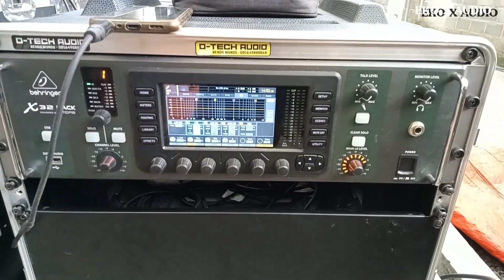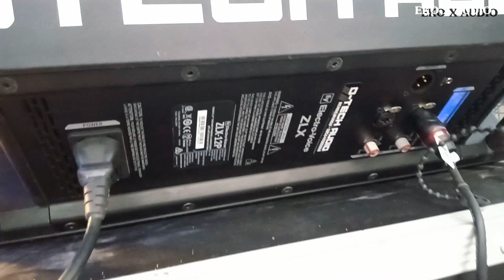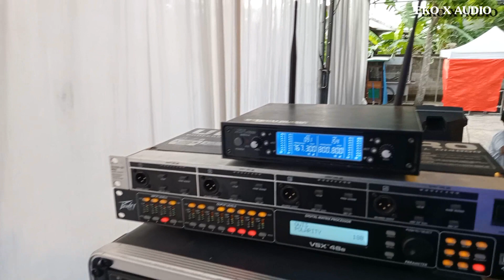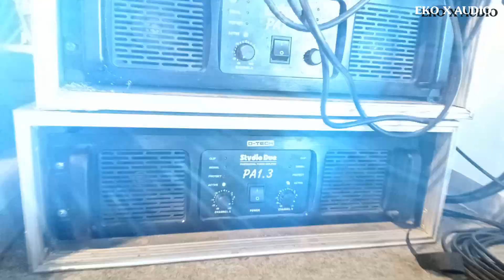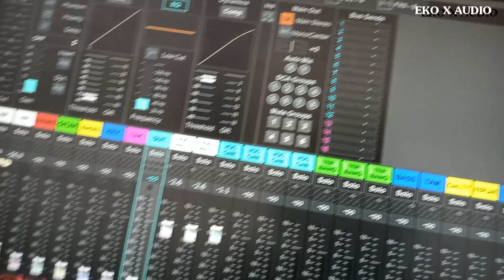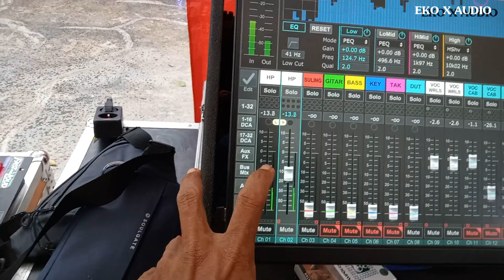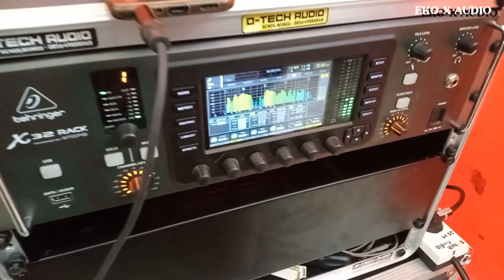Ini Rental Keren Alatnya, Mantap Suaranya.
Alamat : Bendilwungu                                            Kec.Sumbergempol - Tulungagung -Jatim.